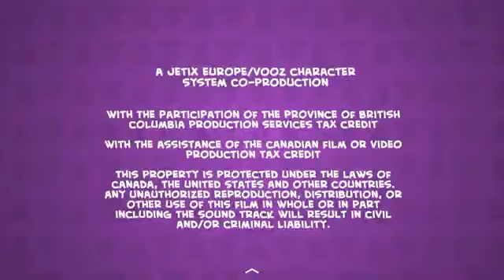VOOZ Character System/Studio B Productions/Jetix/Buena Vista International Television (2009)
Jetix